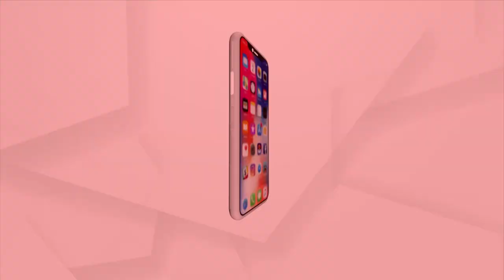Drainage system of the Capital is in Complete Disarray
Due to the Heavy Rain, water has seeped into some of the houses, and some areas  have been flooded.